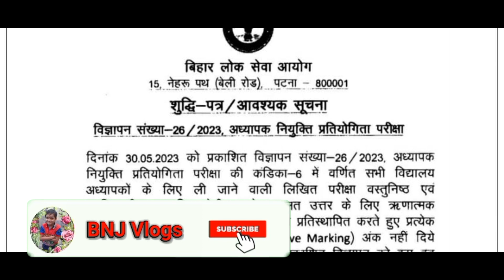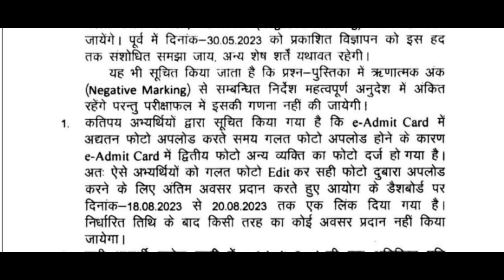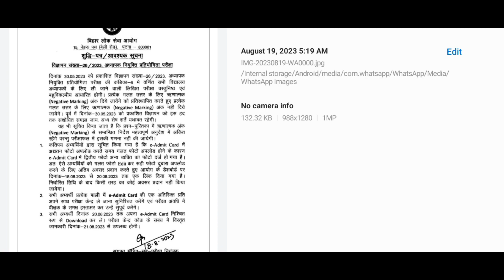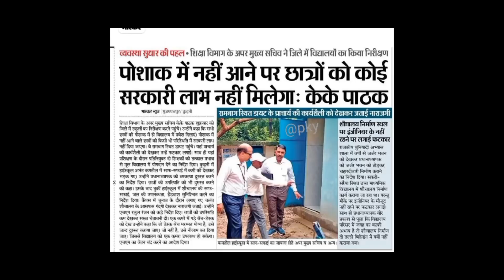दो बड़ी ख़बर सामने निकल के आई